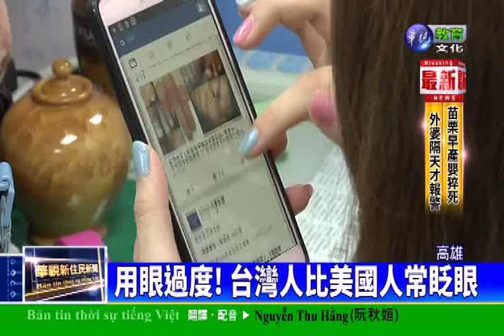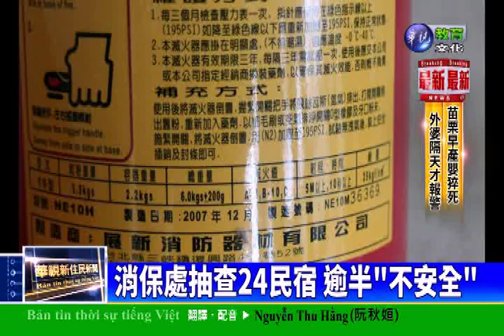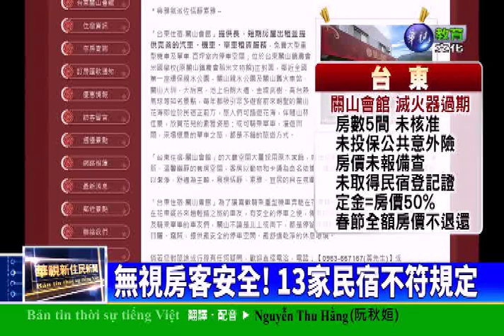20151229華視新住民新聞-越南語